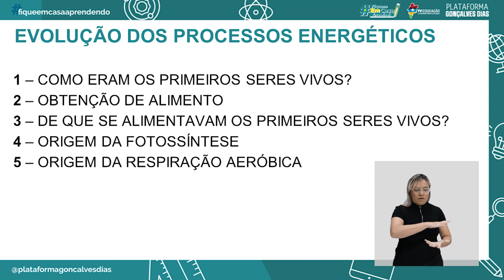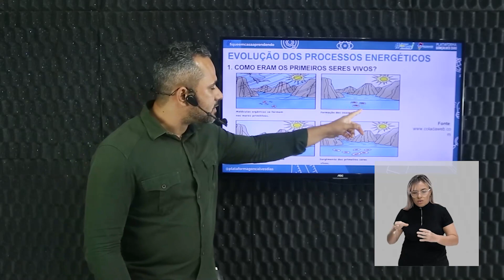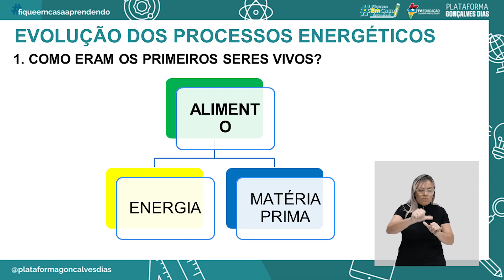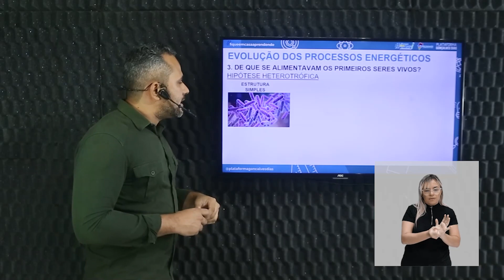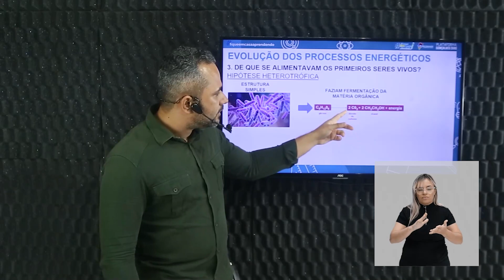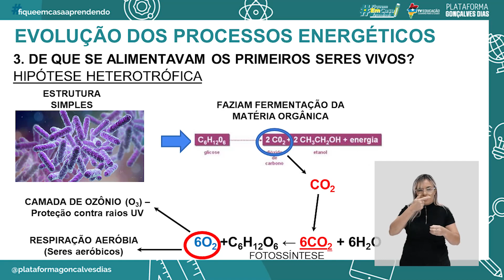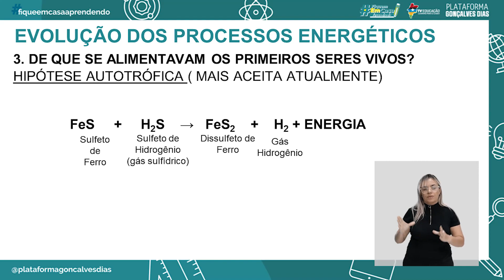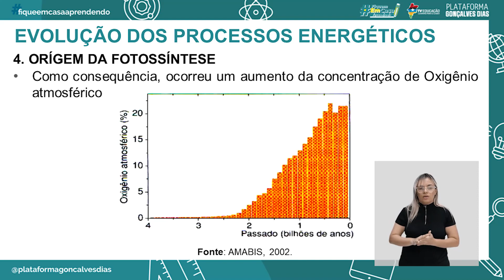Evolução dos processos energéticos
Biologia – Evolução dos processos energéticos – 1° período